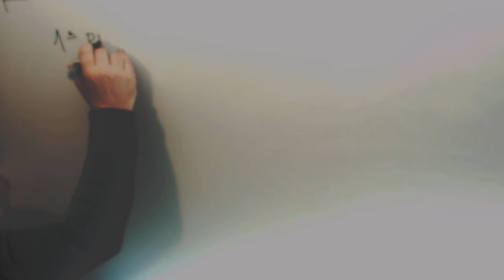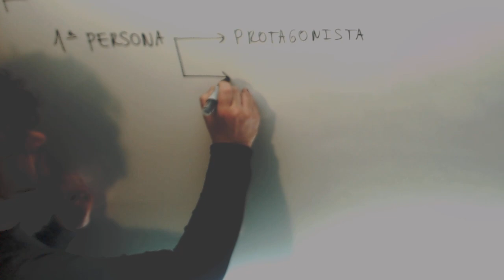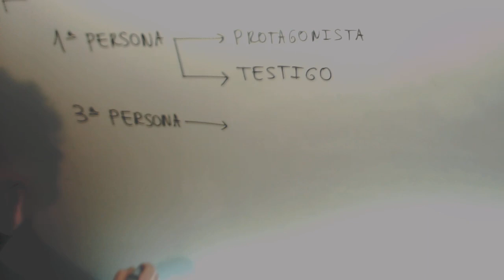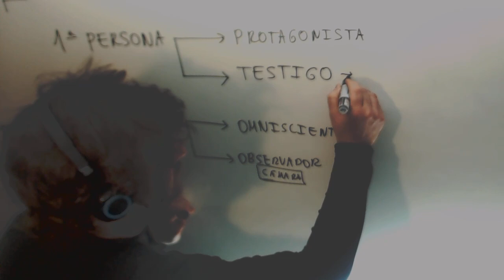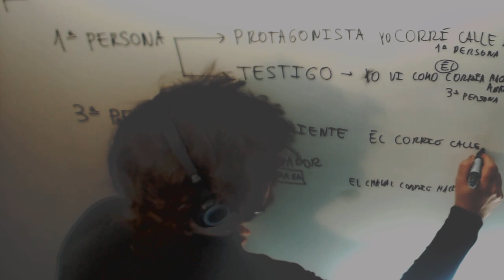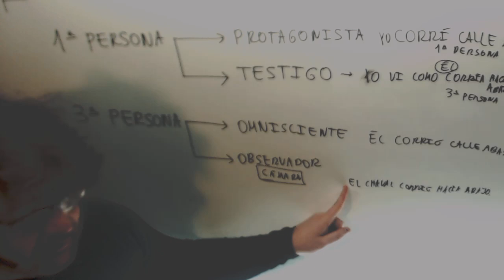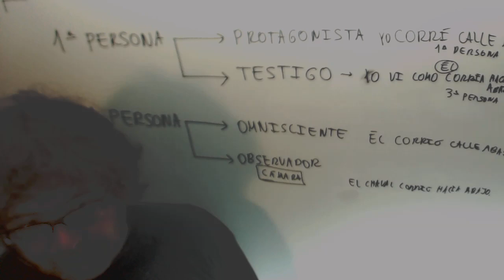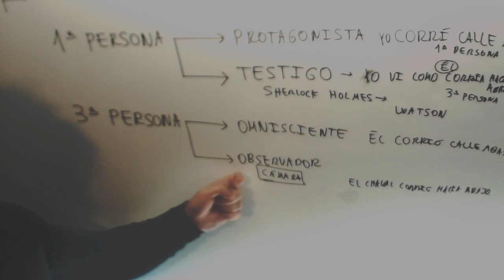Narrador en primera y tercera persona Protagonista Testigo Lengua 1º ESO Academia Usero Estepona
Narrador en primera y tercera persona Protagonista Testigo Lengua 1º ESO